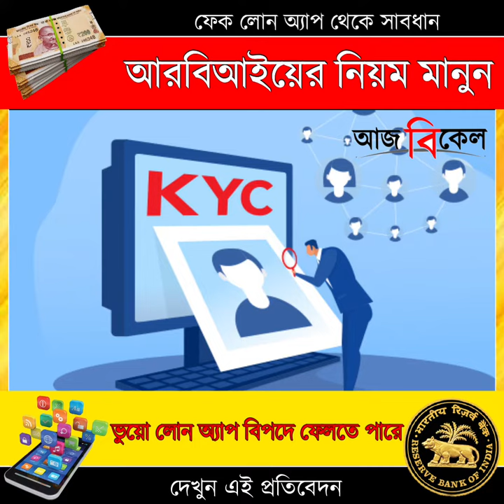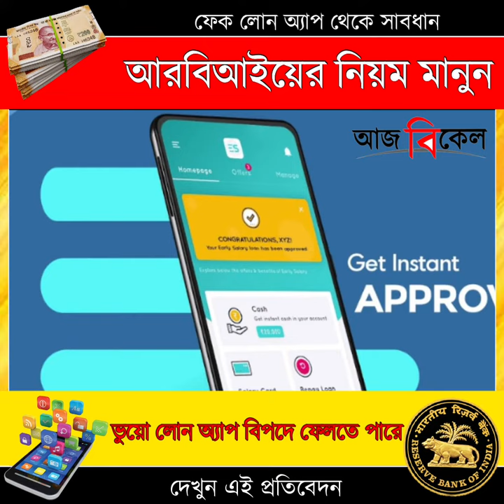Avoid Falling into the Trap of Fake Loan Apps! Tips to Stay Safe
Are you tempted to click on those flashy loan apps? Beware! Your hard-earned money could vanish in the blink of an eye. With the rise of fake loan scams, it's crucial to keep the ArabAI guidelines in mind to protect yourself. Learn how to distinguish between real and fake loan apps and avoid the pitfalls of financial fraud. Watch this video to discover essential tips to safeguard your finances and prevent falling victim to deceptive loan schemes!

    "Recognizing Fake Loan Apps"
    "Understanding the Risks: Fake Loan Scams"
    "ArabAI Guidelines for Loan Applicants"
    "Avoiding Financial Fraud: Tips for Consumers"
    "Seeking Legitimate Loans: How to Stay Safe"